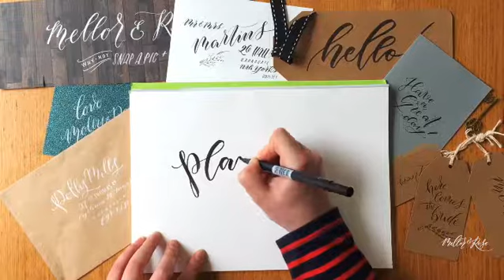PlannerFest 2019 in Manchester!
EXCITING NEWS

We'll be in Manchester on Saturday July 21st hosting our 1 hour Taster Brush Lettering workshop at PlannerFest!
Tombow Brush Pen included in our session so come and join us for a spot of Brush Lettering to add to your journals.